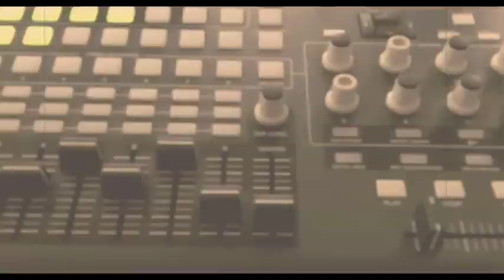Quasimoto - Jaylib "React" feat. Quasimoto by Nanlib.com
Dedicated to Lord Quas, I can hardly wait for Madlib to finish the latest Quasimoto album. Thank you Kidrobot for making this Quasi doll with Stonesthrow. R.I.P. J Dilla